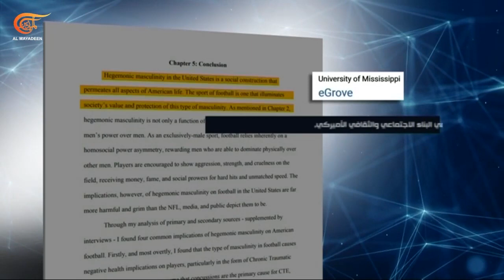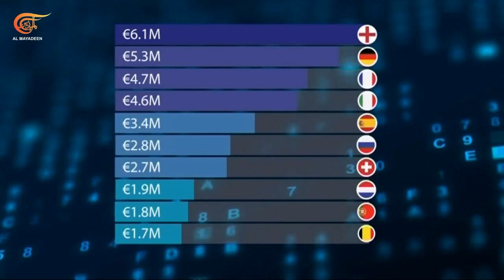في المعادلة | كاس العالم 2022: مرآة السياسة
كاس العالم 2022: من المنظور السياسي

في كأس العالم، ومع أن الحدث بعالميته يجمع بين شعوب العالم شرقًا وغربًا وشمالًا وجنوبًا، إلا أن هنالك أيضًا مرايا كثيرة تعكس ما هو أبعد من المواجهات الرياضية. مرايا تعكس طبيعة المجتمعات المتبارية وآليات التنظيم فيها بين العمل الجماعي والمهارات الفردية، ومرايا تعكس المزاج السياسي للدول التي تمثلها المنتخبات، وأخرى تعكس الشعور بتاريخ الاستعمار والنظرة إلى الآخر.
لماذا أنتجت القوى العظمى منتخبات صغرى؟ ينطبق الحديث طبعًا على الولايات المتحدة وروسيا والصين. ما هو دور المهاجرين في صنع الانتصارات لعدد من الفرق الأوروبية في الحالة الفرنسية بالتحديد؟ وكيف يتوازى هذا الدور للمهاجرين مع خطاب اليمين في أوروبا؟ ما هي أجواء المواجهة عندما يلتقي منتخبان يحملان ذاكرة الاستعمار؟

00:00 مقدمة الحلقة
01:38 القوى العظمى تُنتج منتخبات ضعيفة
16:28 لمن تحسب انتصارات المهاجرين؟
20:19 ذاكرة الاستعمار على أراضي كاس العالم 2022

الشخصيات المشاركة: نور الدين بكيس - أستاذ علم الاجتماع في جامعة الجزائر